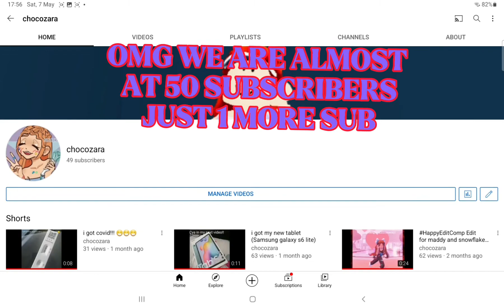We are almost at 50 subscribers!